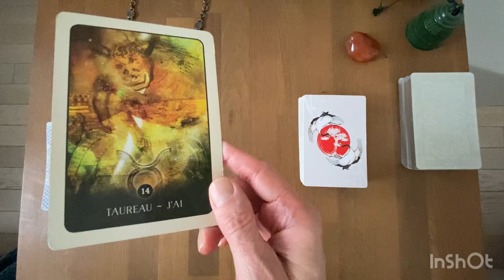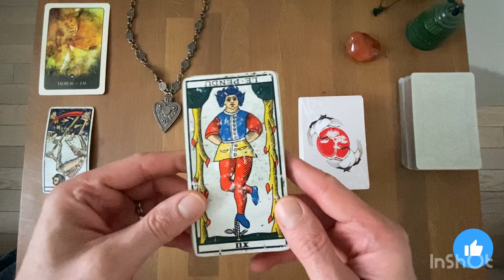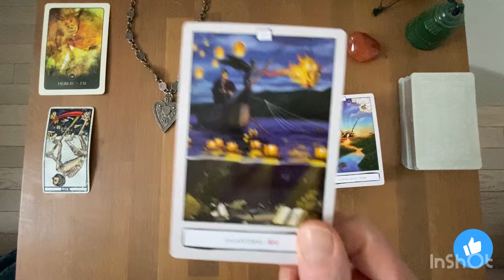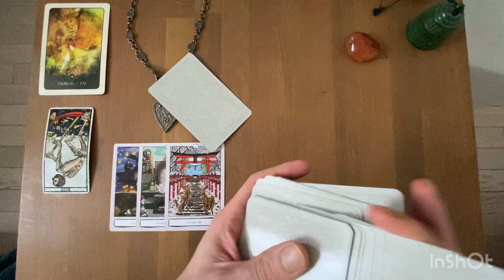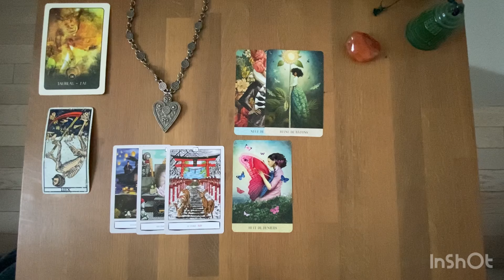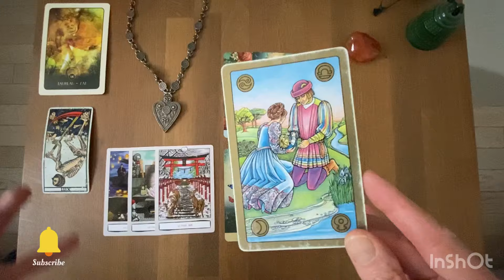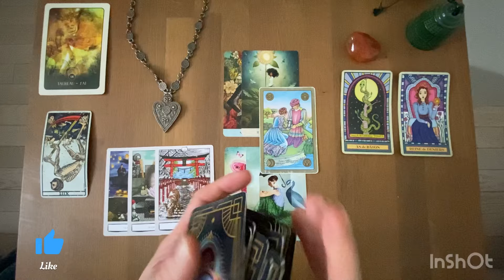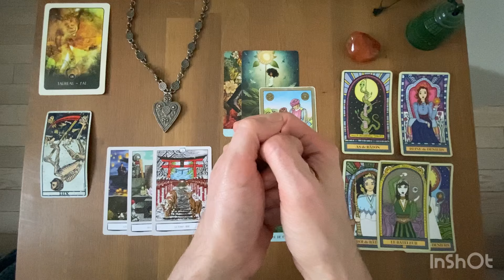TAUREAU - Guidance Sentimentale - AVRIL 2024: en quête de renouveau, recevez de l’aide 🙏🏼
Gratitude

Animanimus Tarot